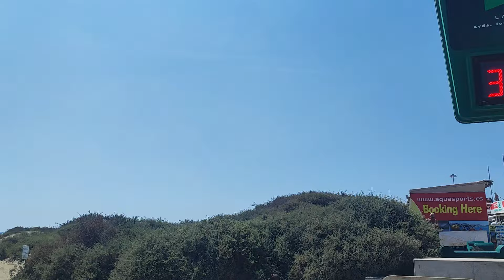☀️PLAYA DEL INGLES. 30 Wonderful Degrees in Anexo II - Tipsy Hammock. September 23, 2024